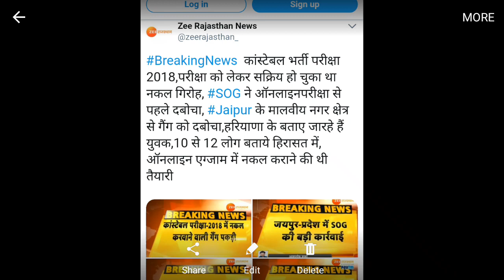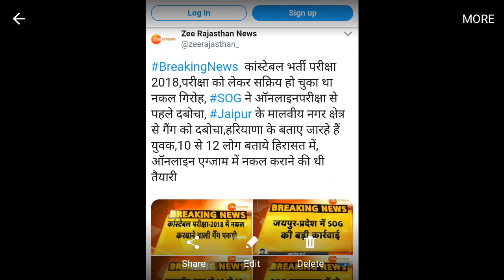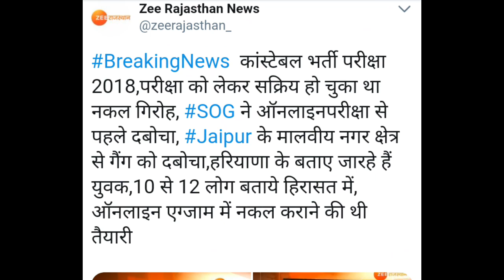राजस्थान कांस्टेबल भर्ती परीक्षा 2018 नकल गिरोह गैंग हिरासत में | Rajasthan police constable exam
news source credit zee rajasthan news twitter account.